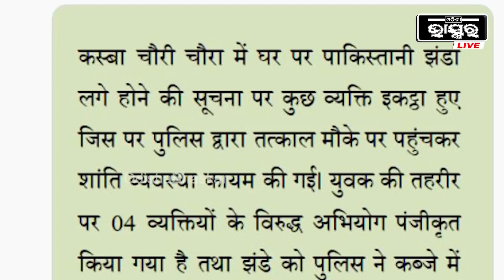ଭାରତରେ ଉଡିଲା ପାକିସ୍ତାନ ପତାକା: ଜଣେ ମୁସଲମାନ ବ୍ୟକ୍ତି ନିଜ ଘର ଛାତ ଉପରେ ଉଡ଼ାଇଲେ ପାକିସ୍ତାନ ପତାକା